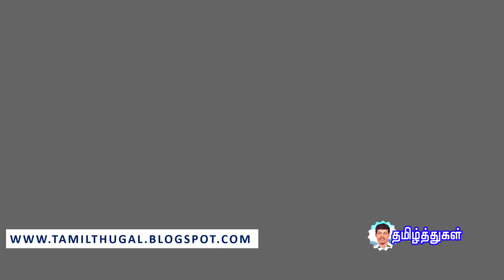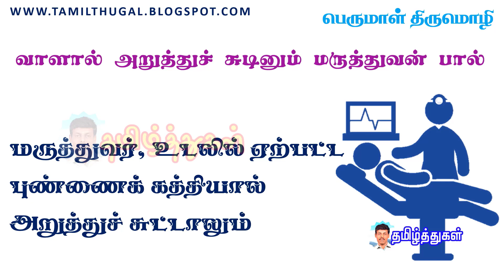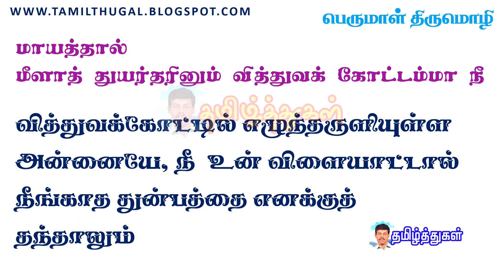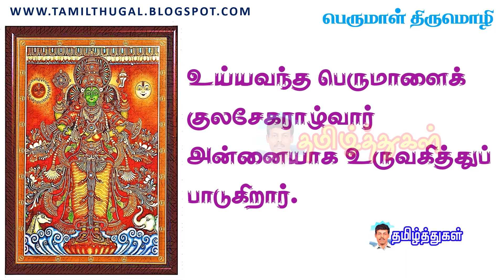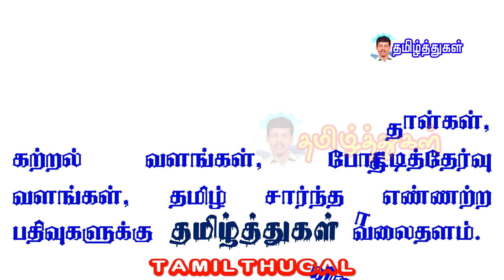பெருமாள் திருமொழி பவர் பாய்ண்ட் பத்தாம் வகுப்பு தமிழ் 10th tamil ppt power point presentation unit 4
பெருமாள் திருமொழி பவர் பாய்ண்ட் பத்தாம் வகுப்பு தமிழ் 10th tamil ppt power point presentation unit 4 perumal thirumoli